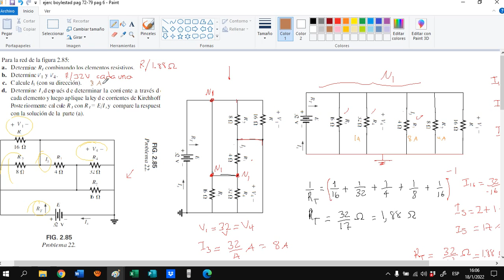ejerc 22 de la pag 76 del boylestad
este cicuito presenta una red con sus elementos en paralelo, aplicando la ley de Ohm se logra determinar lo solicitado